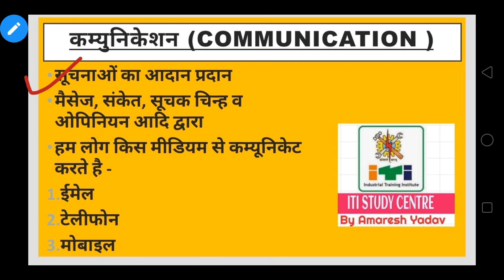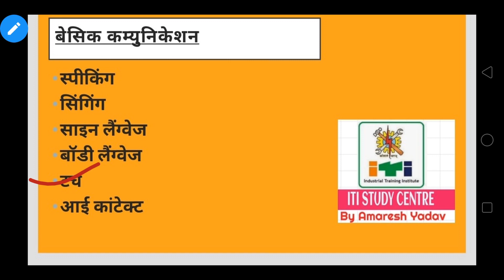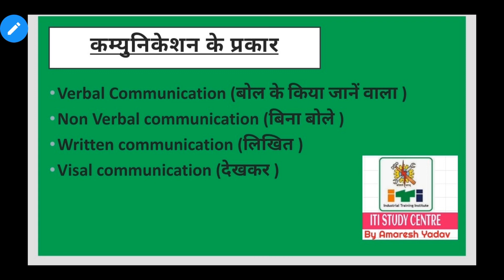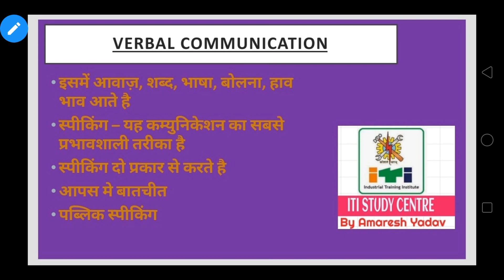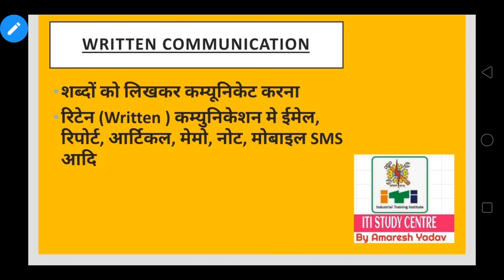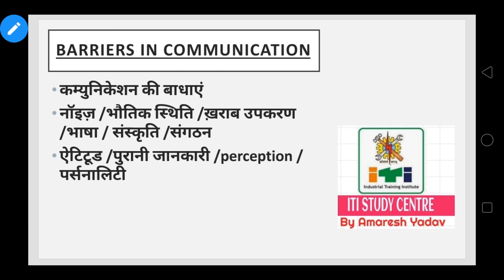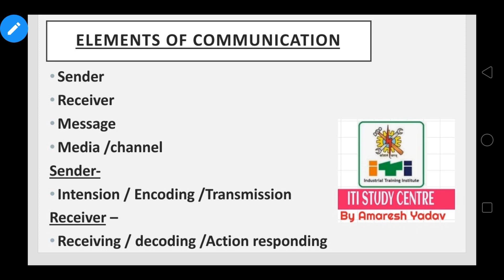Topic 1 || Employability Skills ||Communication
employability skill
employability skills iti
employability skillIs for iti students
UPSSSC ITI Instructor Syllabus

In this video study iti employability skills topic communication.
in communication topic we will study about types of communication like verbal communication, non verbal communication, written and visual communication.

Join my telegram channel for
ITI NEWS AND TOPICS